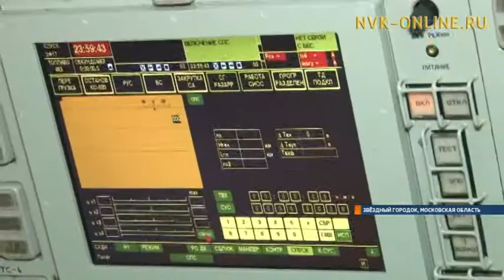Частица космоса на земле. Съемочная группа НВК «Саха» посетила Звездный городок